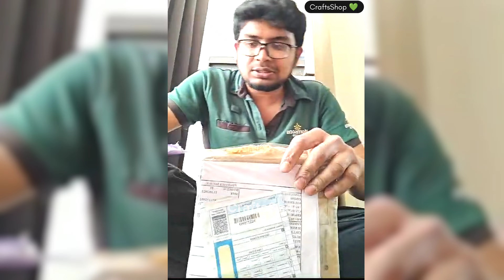Moon Lamp Gift unboxing l Don't give this gift to someone ❌⚠️ Because you will be loved 💯🎁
Free Delivery within India 💝 Customized Moon Lamp Gifts

Lithography Product

3 side Customisable

Medium / Small / Large size Available

Unveil the magic of our Moon Lamp Customized Gifts – a celestial blend of personalization and elegance. 🌕✨ Perfect for gifting with cherished photos, meaningful texts, or inspiring quotes. Whether you're in the UK (can deliver with shipping cost) or within India enjoy free delivery and let your loved ones bask in the soft glow of a personalized moon.

This unique gift transcends categories, appealing to all ages and occasions. From birthdays to anniversaries, celebrate every moment with a touch of lunar radiance. Illuminate your relationships and create lasting memories with this enchanting keepsake.

Crafted with precision and attention to detail, our Moon Lamp is a symbol of love and connection. Elevate gifting to a new celestial level – because some gifts are simply beyond words. 🌌🎁

customized moon lamp gift with pictures
Moon lamp with photos
Moon lamp making video
Moon lamp creating video
3d moon lamp
3d moon light Tamil
3d lamp
3d moon ball
3d blub
moon lamp review in Tamil
moon lamp opening video Tamil
moon lamp 3d printed Tamil
moon light proposal gift
moon light romantic song gift
moon light love scenes
How to order Moon Lamp in online
What is moon Lamp gift
Moon lamp special gifts
How to order photo frames in low budget
How to order photo frames in Chennai
Photo Frames Unboxing
Photo frame home free delivery
Photo frame home decor
Photo frame art
Photo frame shop near me
Photo frame courier to foreign
Photo frame customized
Photo frame in low cost
Photo frame in best quality
Photo frame at best price